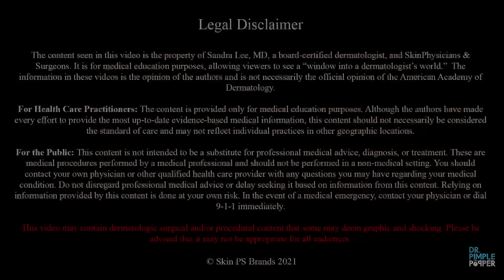The Balut Egg Pilar Cyst